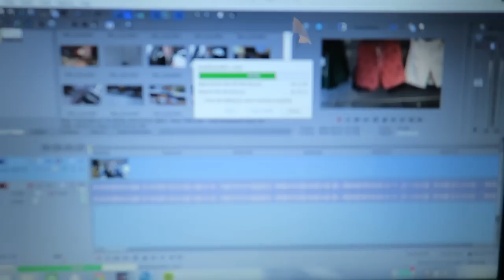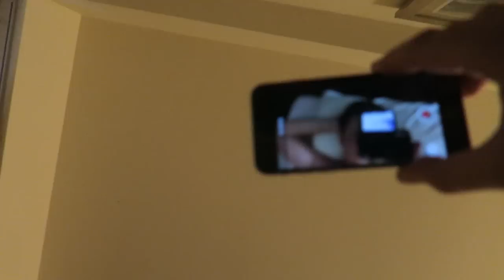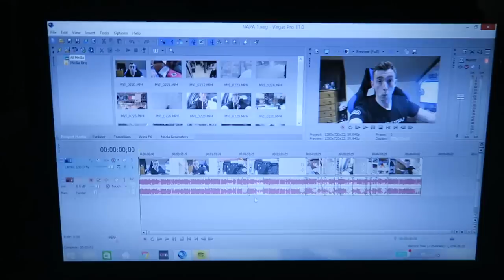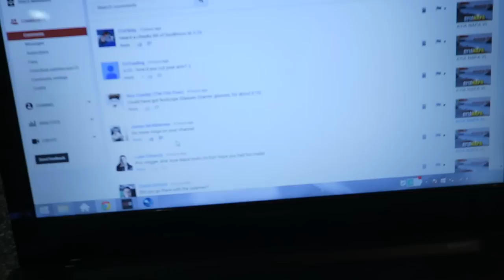DRUNK PRENTI IS A DICK | AYIA NAPA VLOG #4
★ My Chair is a GTOmegaRacing use "prenti5" for Discount ★

★ Nort does all my GFX for me Check him out ★

★ People that might be in this Video ★